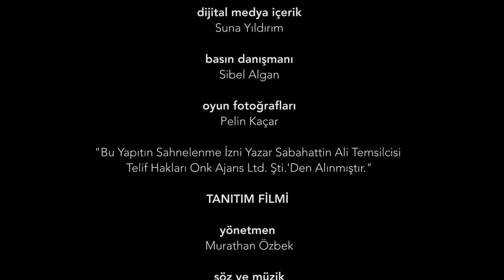Sezen Aksu - Kürk Mantolu Madonna I Veda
Sezen Aksu - Veda

Herkes yabancı sancı sancı
Yersiz yurtsuz bir his inatçı
Yapayalnız yapayalnız yapayalnız
Duramıyorum çok acı burası
Gezemiyorum tutamıyorum akası

Affetmem affetmem
Yüzünü görmemişim
Sesini duymamış hiç tanışmamışım aşkla
Bu yüzden bahsetmem
Sevilmemişiz belli değerli olmamış
Sayılmamışız bilhassa

Az çok az kaldı ve her şeyin sonu vardı
Nasıl olsa az kaldı ve her şeyin sonu vardı

Affet sen affetmem
Sayılmamışız bilhassa

Bak bitti ömrüm uyan döndüm uyansana

Söz : Sezen Aksu
Düzenleme : Aytuğ Yargıç